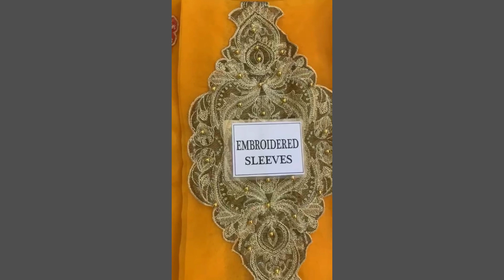Latest stitched ghrara designs || New pattern new colours || book Your order now👇